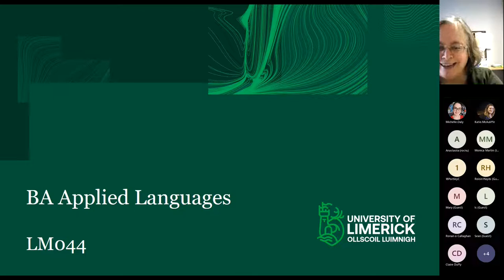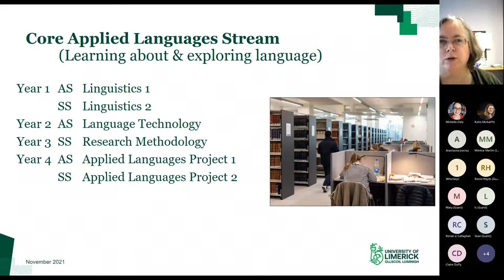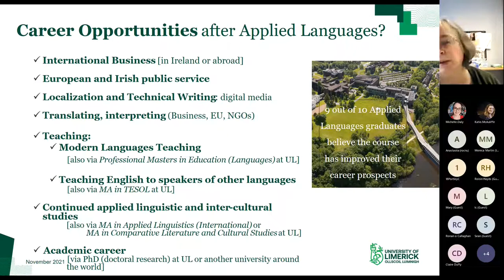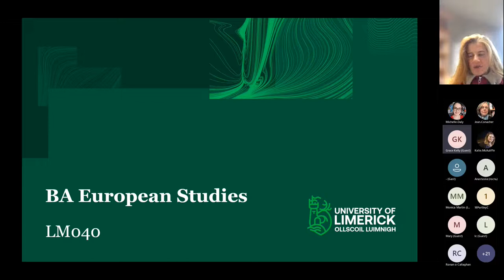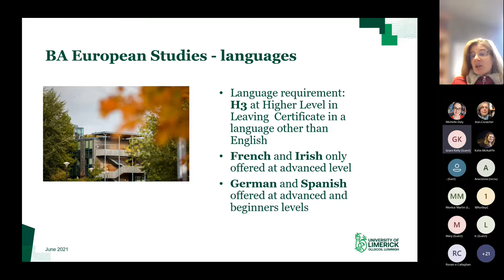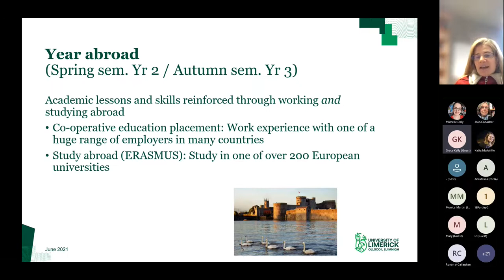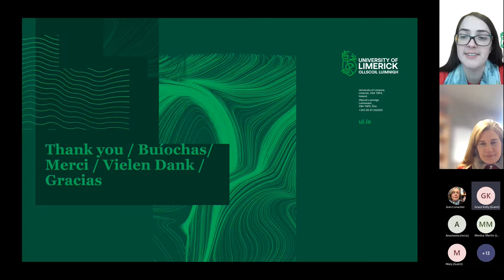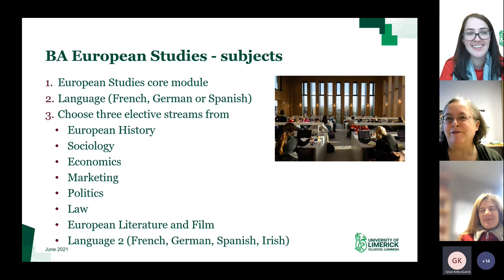BA Applied Languages & BA European Studies